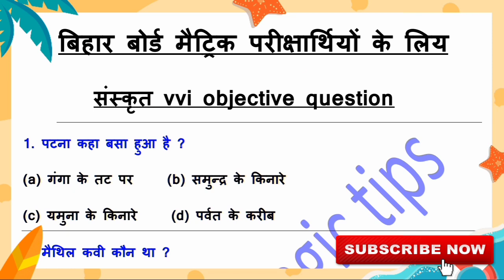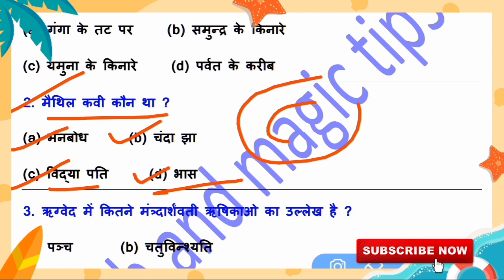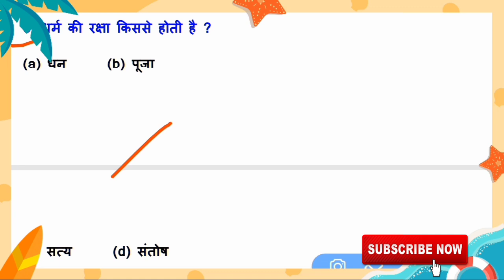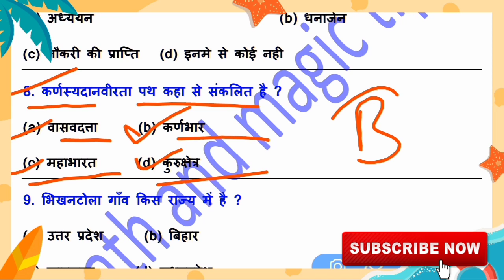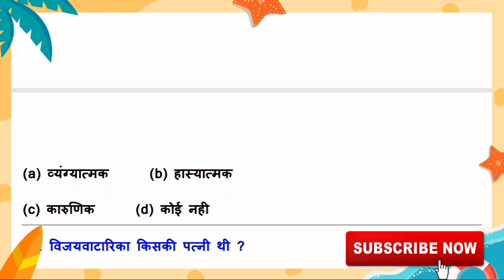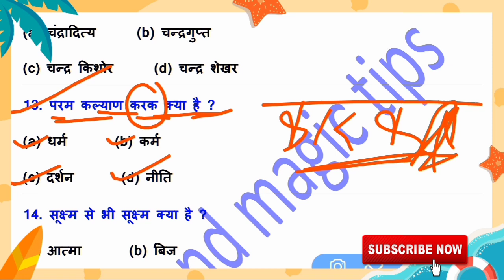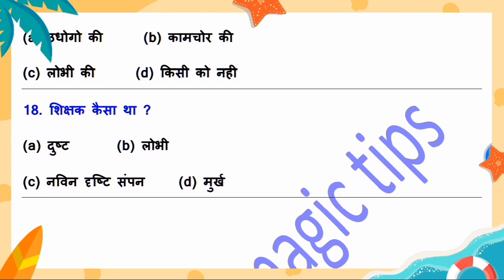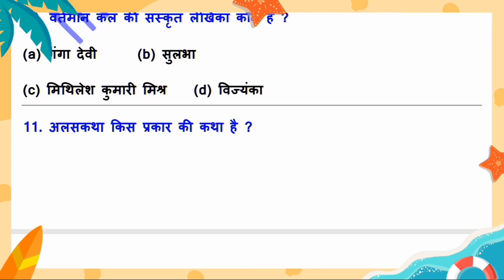Class 10th sanskrit objective question | sanskrit objective question 2020 | matric 2020 vvi question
Hello दोस्तों स्वागत है आपका math and magic tips you tube chaneel मे इस विडियो मे हम bihar board 2020 के लिए sanskrit का VVI objective 2020 class 10th के लिए देखने वाले हैं vvi question

1) Question ki photo kheecho
2) Question ko crop karke whatsapp karo
3) Turant video solution paao